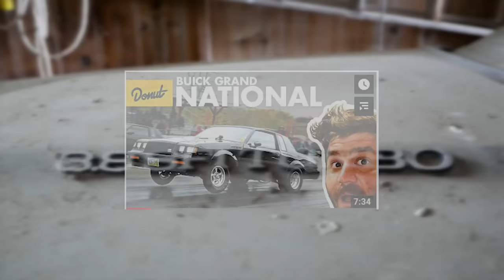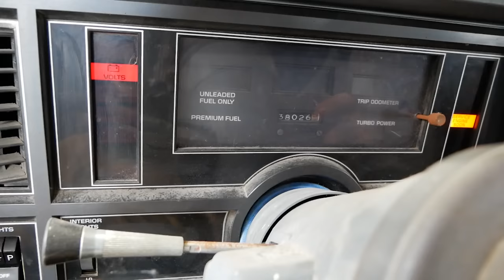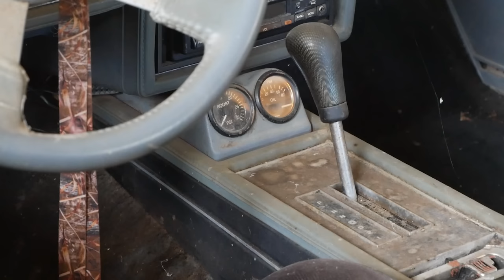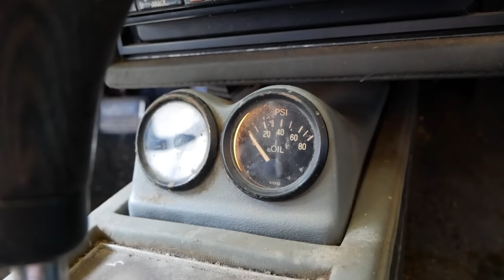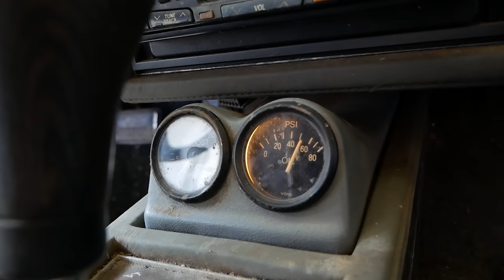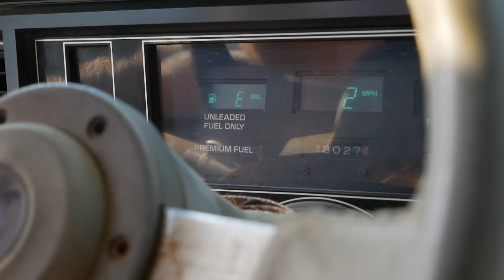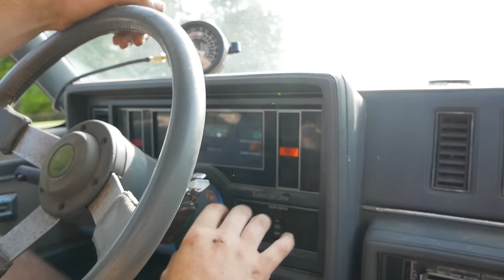BARNFIND BUICK GRAND NATIONAL - Will it Run and Drive??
Today we bring an abandoned Buick Grand National back to life!

MERCH! JUNKYARDDIGS.COM